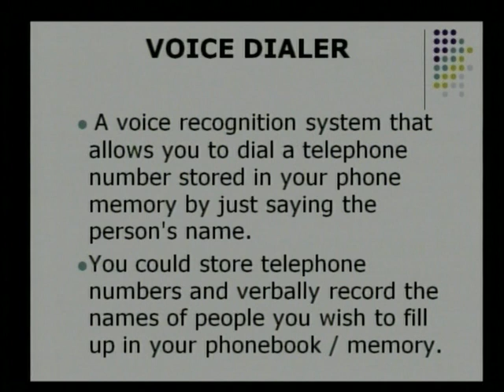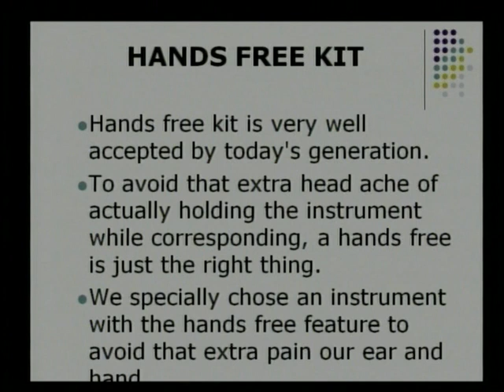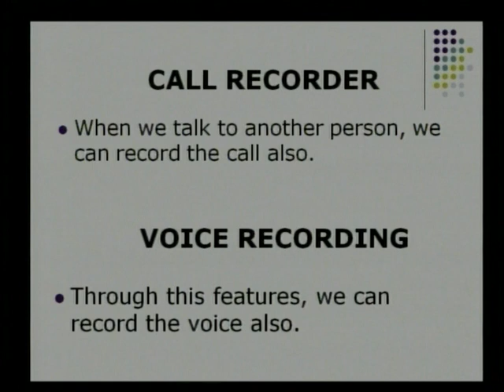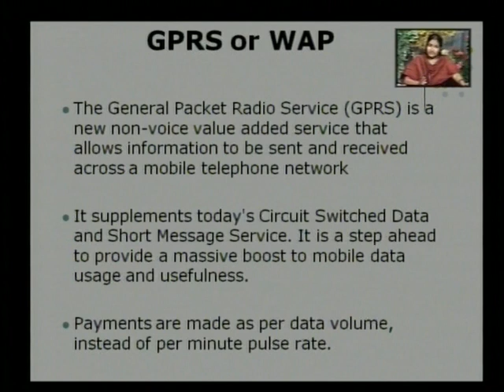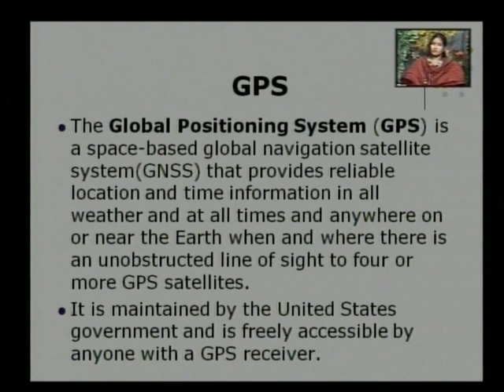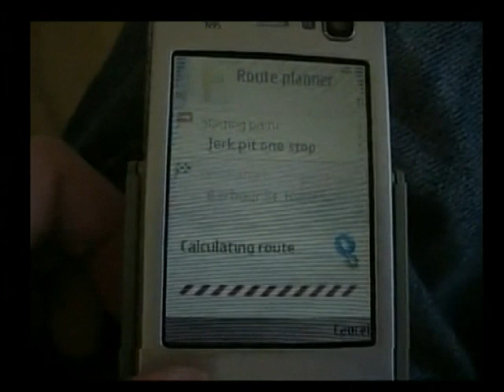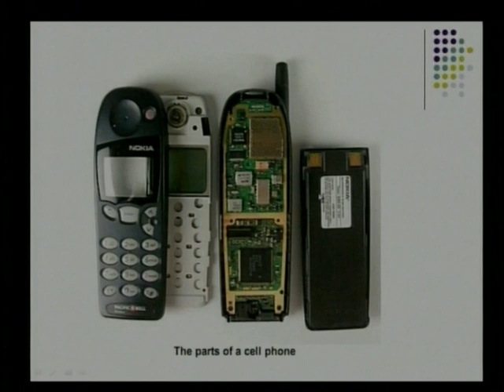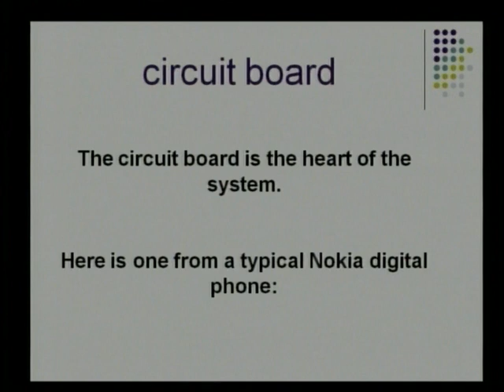Feature, Hardware & Software of mobile phone-02